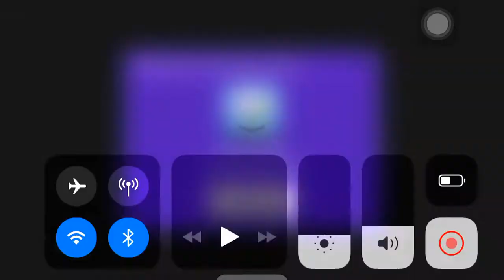「D4DJ Groovy Mix EN」3☆ Rinku Aimoto「Overwhelming Torrents of Water」Episode「Pounding Lunch」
Event "Rinku Aimoto Exploration Party -Chase a mysterious rare creature in the last unexplored of Japan!-"

Sorry, everyone I been found that episode 「Pounding Water」is wrong so i’ve been fixed.
I’m apologizes